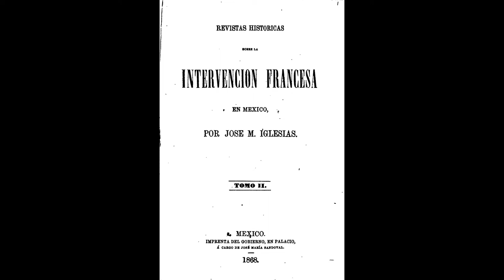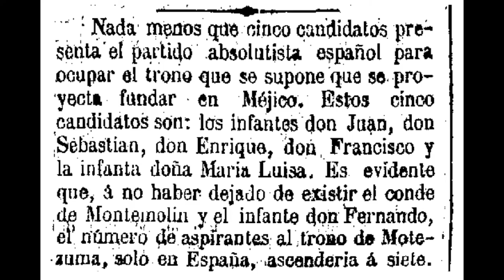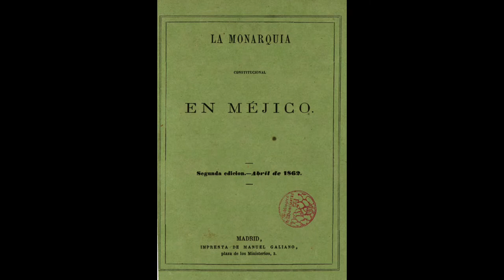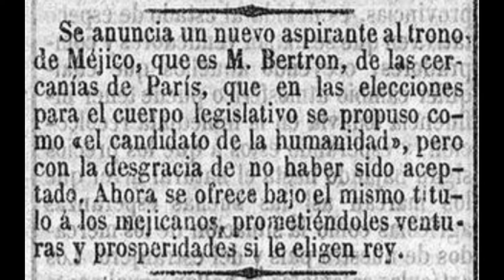EL TRONO DE MÉXICO Y SUS CANDIDATOS EN 1861-1862 🇲🇽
El archiduque Maximiliano de Habsburgo-Lorena fue uno de los primeros candidatos al trono de México y el favorito para ocuparlo desde 1862 y el que finalmente se hizo con él, sin embargo, no fue el único aspirante a la corona mexicana, ya que hubieron casi dos decenas de candidatas y candidatos. Entre estos candidatos estuvieron Francisco Fernando Austria-Este, duque de Módena, Juan de Borbón, Jérôme Bonaparte, Príncipe Napoleón, Jérôme Napoleón Bonaparte Patterson, Sebastián de Borbón, Enrique de Borbón, Francisco de Paula de Borbón, María Luisa Fernanda de Borbón, Antonio de Orleans, duque de Montpensier, Francisco II de las Dos Sicilias, Felipe de Bélgica, conde de Flandes, Carlos  de Hohenzollern-Sigmaringen y Adolphe Bertron.
The Archduke Maximilian of Habsburg-Lorraine was one of the first candidates for the throne of Mexico and the favorite to occupy it since 1862 and the one who finally took it over, however, he was not the only candidate for the Mexican crown, since there were almost two dozen candidates. Among these candidates were Franz Ferdinand Austria-Este, Duke of Modena, Juan de Borbón, Jérôme Bonaparte, Prince Napoleon, Jérôme Napoleón Bonaparte Patterson, Sebastián de Borbón, Enrique de Borbón, Francisco de Paula de Borbón, María Luisa Fernanda de Borbón, Antonio of Orleans, Duke of Montpensier, Francis II of the Two Sicilies, Philip of Belgium, Count of Flanders, Charles of Hohenzollern-Sigmaringen, and Adolphe Bertron.
L'archiduc Maximilien de Habsbourg-Lorraine a été l'un des premiers candidats au trône du Mexique et le favori à l'occuper depuis 1862 et celui qui l'a finalement repris, cependant, il n'était pas le seul candidat à la couronne mexicaine, puisqu'il y avait près de deux douzaines de candidats et candidates. Parmi ces candidats figuraient Franz Ferdinand Austria-Este, duc de Modène, Juan de Borbón, Jérôme Bonaparte, prince Napoléon, Jérôme Napoleón Bonaparte Patterson, Sebastián de Borbón, Enrique de Borbón, Francisco de Paula de Borbón, María Luisa Fernanda de Borbón, Antonio d'Orléans, duc de Montpensier, François II des Deux-Siciles, Philippe de Belgique, comte de Flandre, Charles de Hohenzollern-Sigmaringen et Adolphe Bertron.